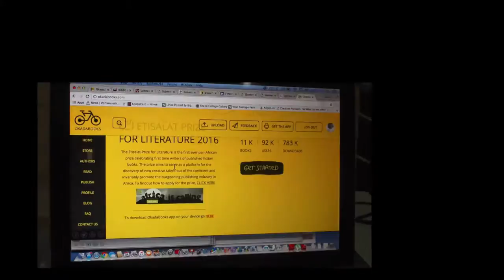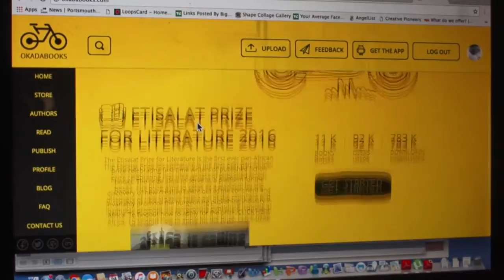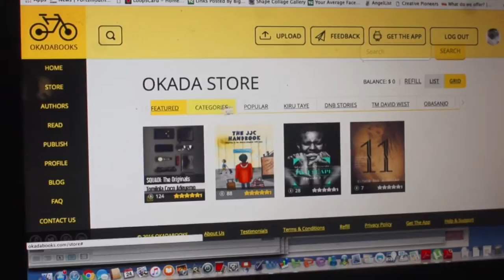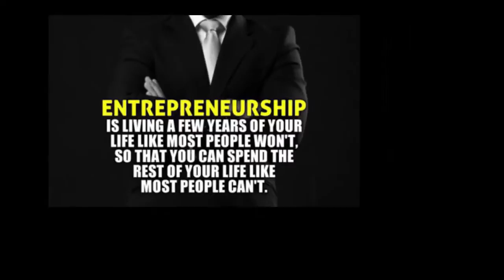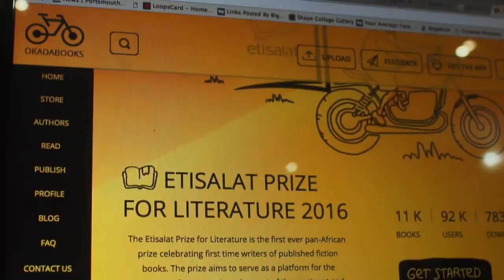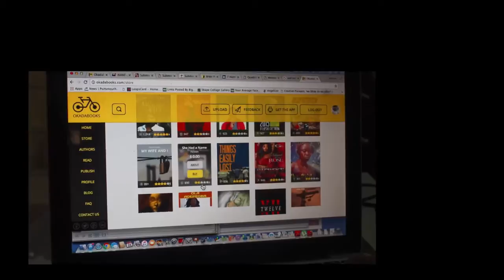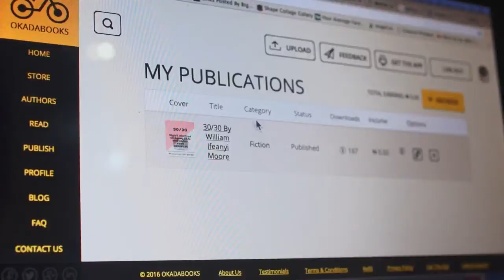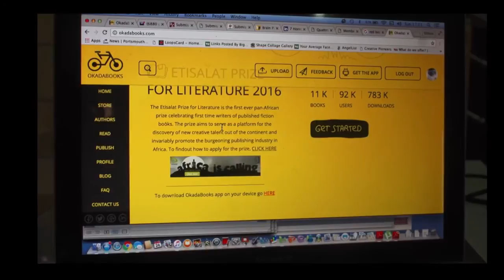OFILI SPEAKS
A documentary about a young born Nigeria entrepreneur.